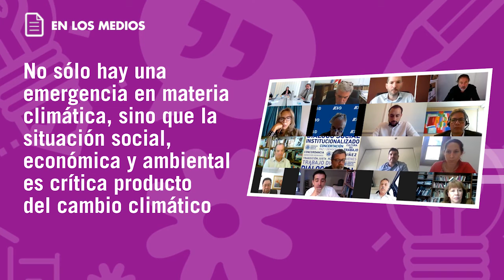Desayunos Iberoamericanos: “A cinco años del Acuerdo de París: Hacia una economía sostenible”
El viernes 20 de noviembre se llevó a cabo la quinta reunión de trabajo convocada por la Fundación Embajada Abierta (EA) y la Organización de Estados Iberoamericanos para la Educación, la Ciencia y la Cultura en Argentina (OEI), la cual se enmarca dentro del segundo ciclo de los encuentros denominados “Desayunos Iberoamericanos.